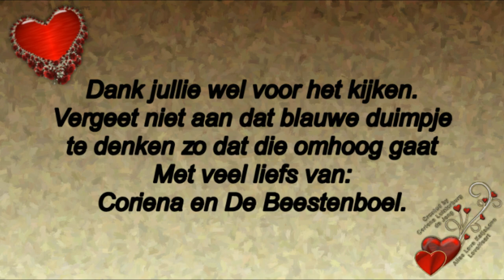Zaterdag 18 mei bij familie Zwaan op kraamvisite en geluidsopnamen gemaakt van vogels # 448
Megapixels: 16 megapixel
Optische zoom: 12x
Beeldsensorformaat: 1/2.33 inch
Beeldstabilisator:  Ja
Digitale zoom: 4x

Samsung Galaxy S5:
Resolutie 720x1280